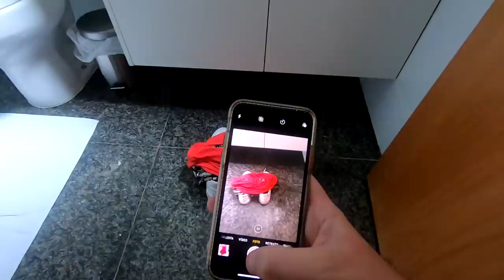TODO MUNDO SUMIU MISTERIOSAMENTE! (ASSUSTADOR)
Acordei e quando fui ver todo mundo tinha sumido!